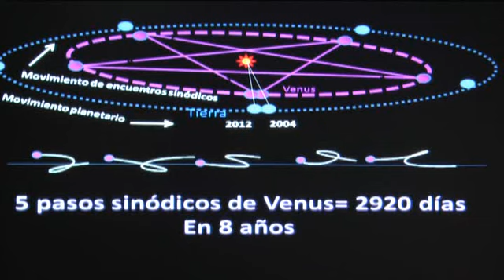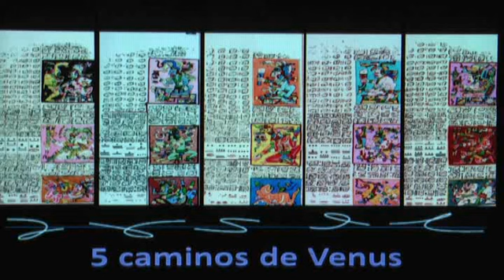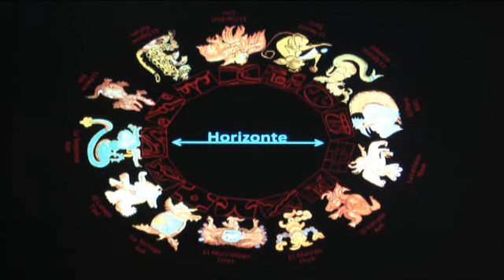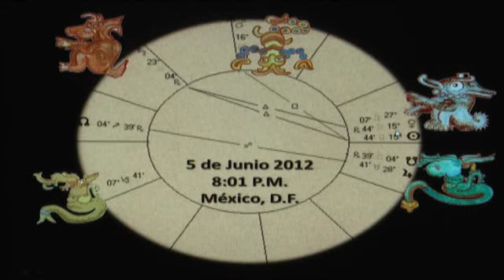Tránsito de Venus 5 de junio 2012 (Lotenal)